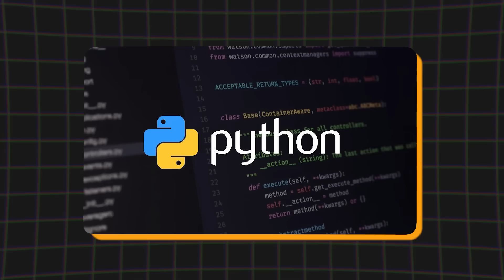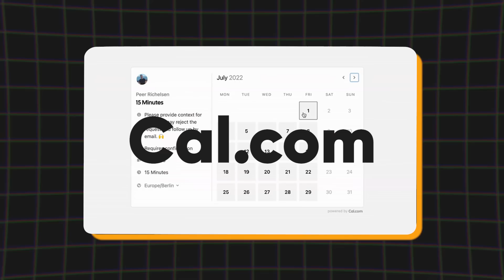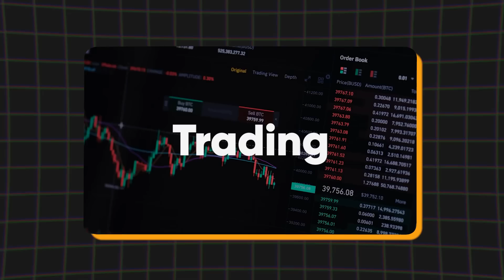High Paying Technologies I Am Learning In 2023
As technology continues to advance at a rapid pace, it's crucial to stay updated with the latest skills to stay competitive in the workforce. In this video, Harkirat Singh covers a range of high-paying technologies he is learning in 2023

Whether you're a recent graduate, a seasoned professional, or someone looking to make a career change, this video will provide you with valuable insights into the most in-demand and lucrative technologies in 2023.

Links

00:00 – Hello from Dubai
00:31 – What is this video on ?
02:40 – Skill-1
03:34 – wao Dubai
04:05 – Skill-2
06:01 – Skill-3
07:33 – Skill-4
10:17 – Checkpoint
10:22 –  WebRTC
11:36 – WEB3
12:50 – Docker
13:16 – Infra as code
14:00 – What am I learning ?
16:24 – What are you learning ?
16:28 – I’m Bullish on…
16:50 – Conclusion
17:26 - BYE